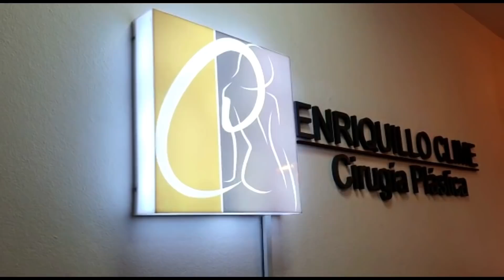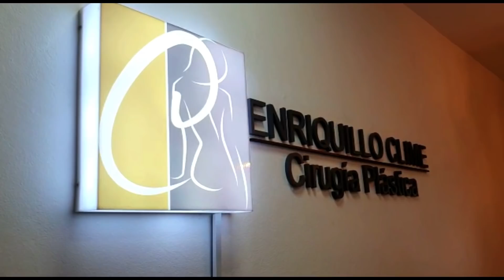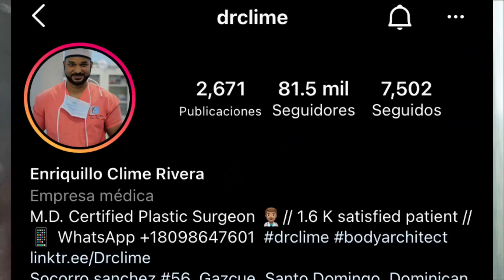LA REALIDAD / Mi experiencia un mes después de la operación / Reducción de mamas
Ya paso un mes desde el día de mi operación de reducción de mamas.
Te cuento mi experiencia hasta ahora, quien es mi doctor y como va el proceso de recuperación.